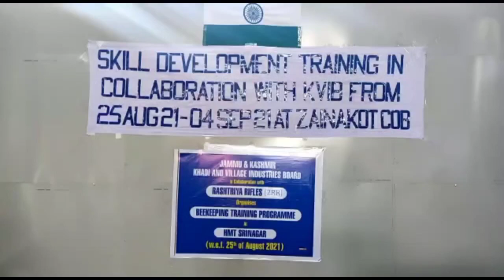2 RR ORGANISES SKILL DEVELOPMENT TRANING FOR YOUTH OF ZANAKOTKILL Khadi And Village Industries Board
2 RR ORGANISES SKILL DEVELOPMENT TRANING  FOR YOUTH OF ZANAKOT

SKILL Development Training With Collaboration Jammu And Kashmir Khadi And Village Industries Board

Danish Naseer

Srinagar, 25 August: As a part of empowering youth of the region for self employment and financial independence, Indian Army has been constantly undertaking a variety of projects and skill development programmes.

In pursuance of this aim, Indian Army is organising a Honey 🐝 Training for youth from 25 August. to 04  September. in order to generate employment opportunities for the local youth. The youth will be imparted training on all aspect of Honey training by means of practical and theoretical classes by experienced and qualified instructors.

Such type of programmes are conducted for providing necessary training to youth so that they can have better employment opportunities or can become self employed by starting their own work to support their families. Youth from Near by villages will be attending the classes at Zanakot COB.